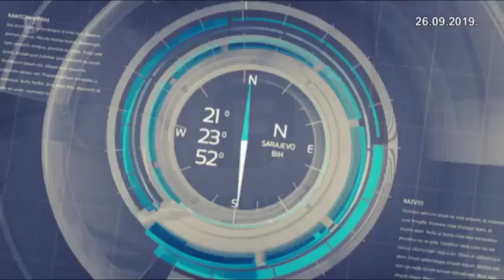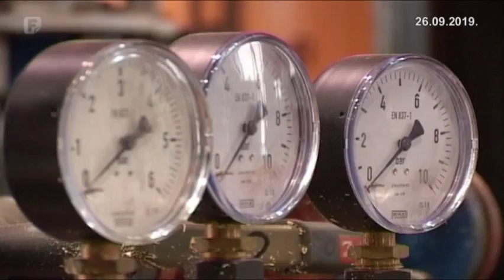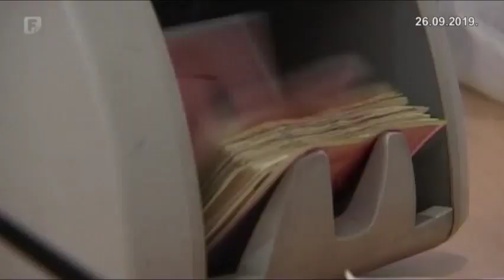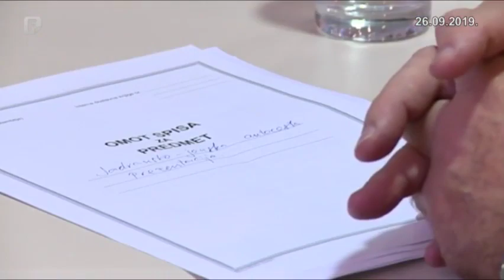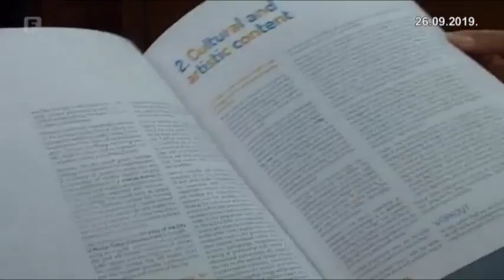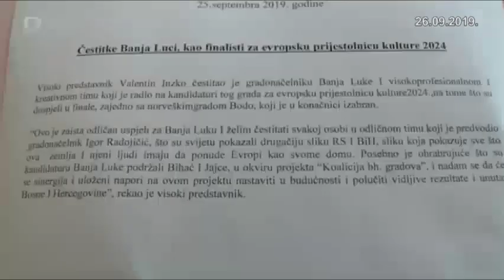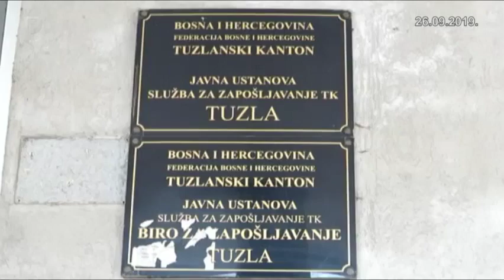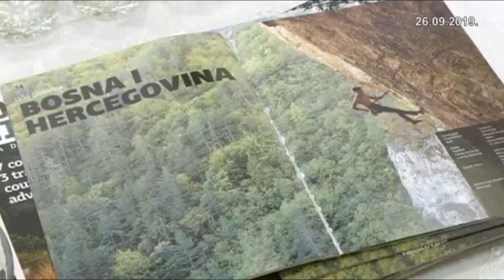Federacija Danas 26.09.2019.